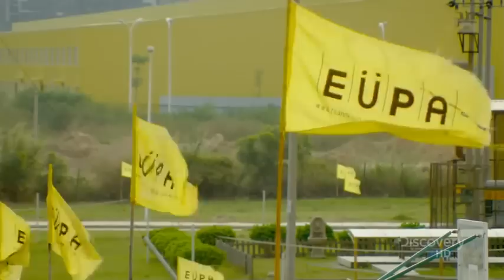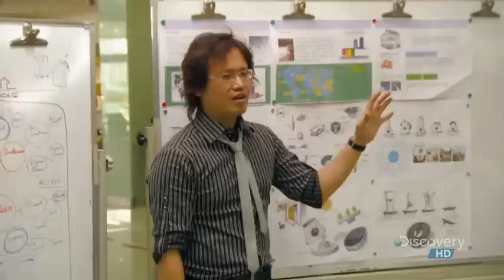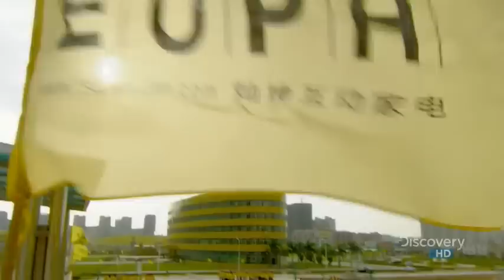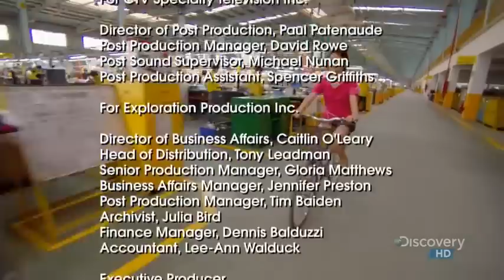Documentary(2009): The largest factory in the world and Chinese labor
The largest factory in the world was in China (NOW moved to southeast Asia)

Chinese workers are working, living, studying in the same factory park.

In 2009, the salaries for Chinese workers were around $150 per month. It is about $700 in 2014)